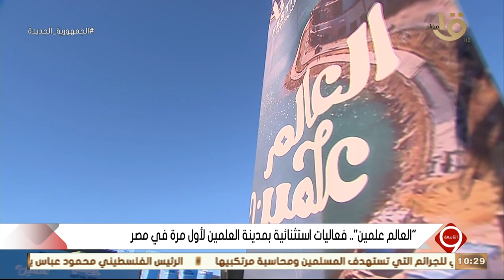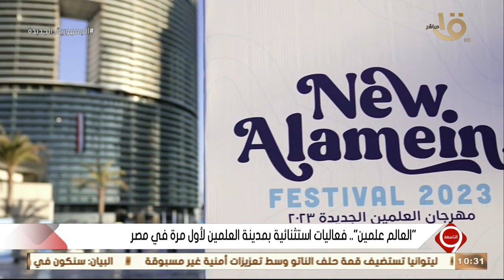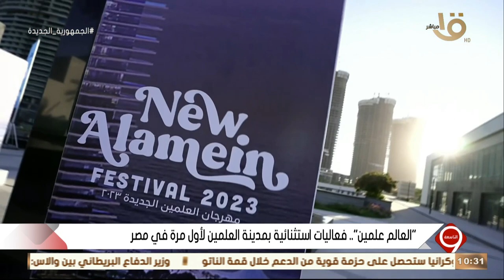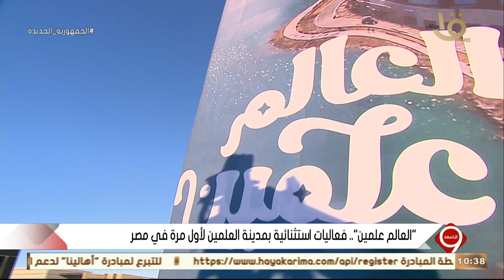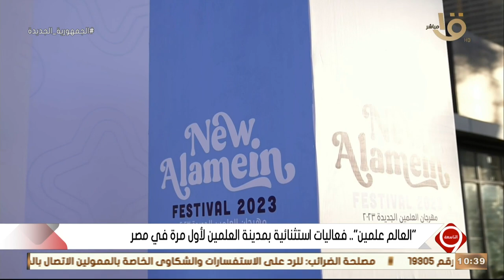التاسعة | " العالم علمين " .. فعاليات استثنائية بمدينة العلمين لأول مرة في مصر وحلقة 11-7-2023